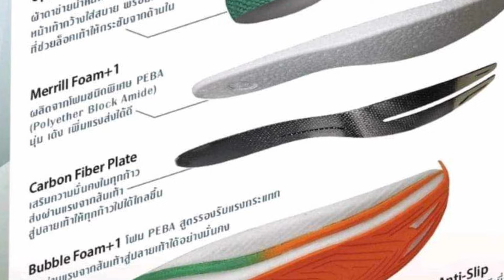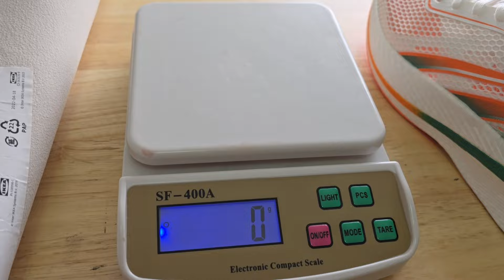แกะกล่องรีวิว Pan X-Speed Carbon รองเท้าวิ่ง Super Shoes สัญชาติไทย รุ่นใหม่ล่าสุด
หรือตามห้างสรรพสินค้าชั้นนำทั่วประเทศ ❤️